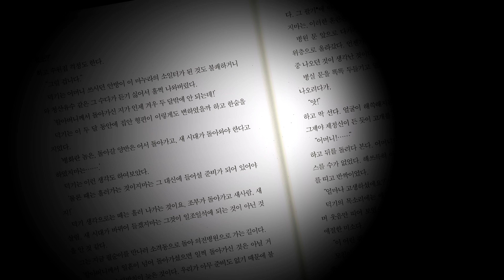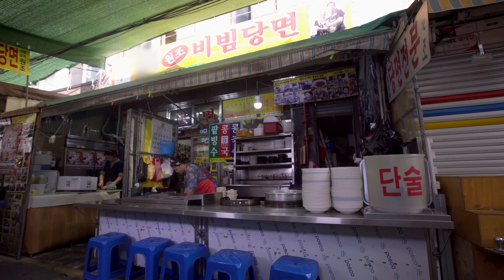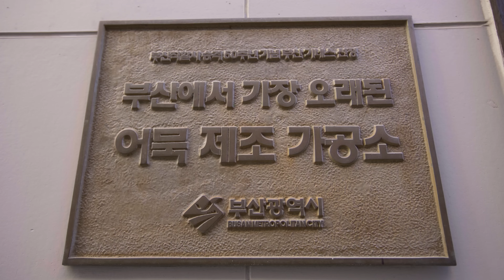'부산어묵'이 대명사가 된 이유가 뭘까? 어묵의 모든 걸 파헤쳐보자 | UHD 화질로 보는 부산 어묵 다큐 [신어묵로드 1부]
'부산어묵'은 언제부터 우리에게 다가왔으며
어째서 우리 곁에 가까이 머무는 친근한 음식이 됐는지에 대한 궁금증을 시작으로
어묵의 얽힌 사람들이 기억과 추억
세계 역사와 얽힌 어묵의 유래 등을 파헤쳐보는
웰메이드 애니메이션 융합 다큐멘터리 [신 어묵로드]!

다큐 오뎅, 오뎅 다큐, 어묵 다큐, 다큐 어묵, 어묵 다큐멘터리